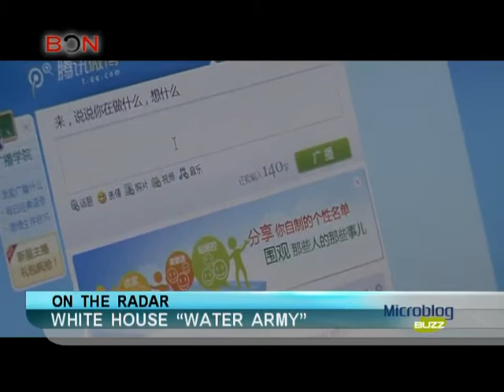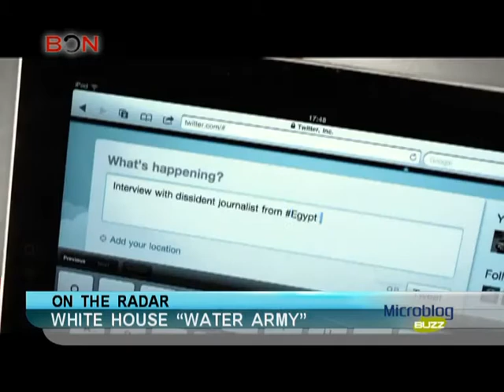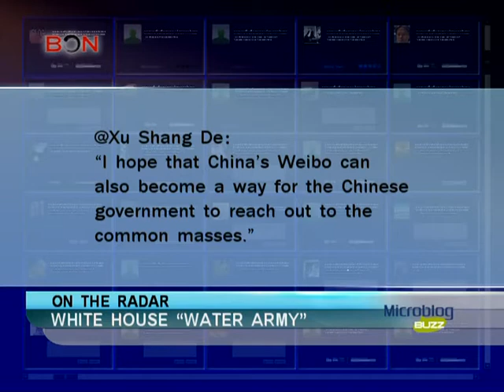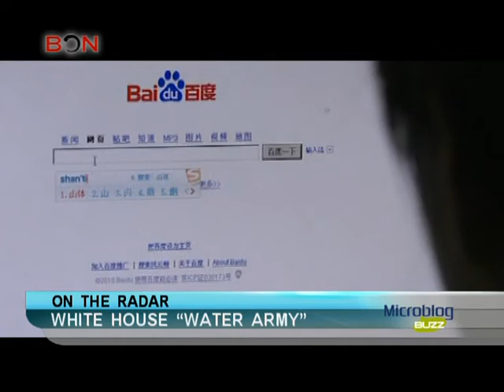White House "water army" - Microblog Buzz - November 08,2013 - BONTV China